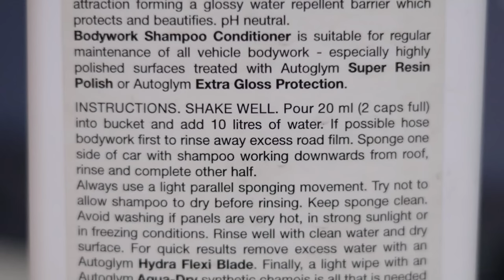Snow Foam Lance Test : AutoGlym Bodywork Shampoo Conditioner Part #1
can you use a car shampoo for snow foam?
can it foam? will it stick? this is the test!

Snow foam is a prewash foam, sprayed onto the car to lubricate and dissolve as much dirt as possible, to help keep the infliction of swirl marks, scratches and abrasions to a minimum.
after this, you can sprayed the car again with water/pressure washer, and continue washing by hand.

EBAY. com

AMAZON U.S
AutoGlym Bodywork Shampoo Conditioner
Nilfisk C110
other Foam Lance

AMAZON U.K
Nilfisk C110
Autobrite foam lance

TOKO ONLINE SHOP ALFIE DETAILING